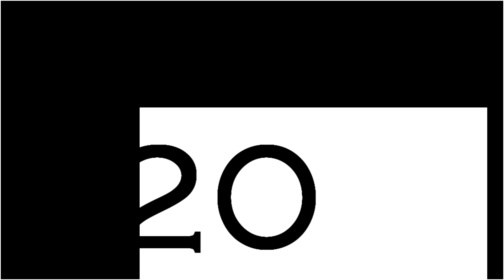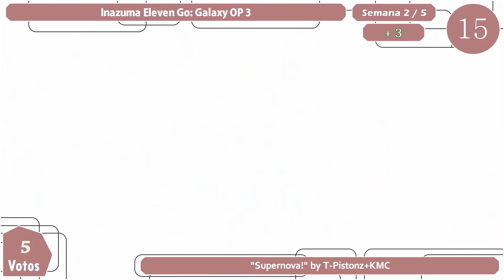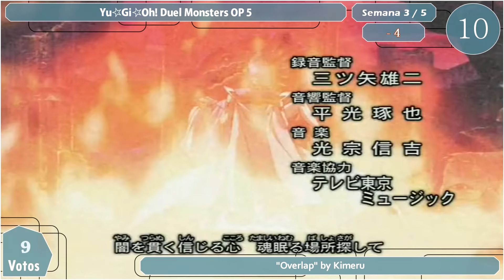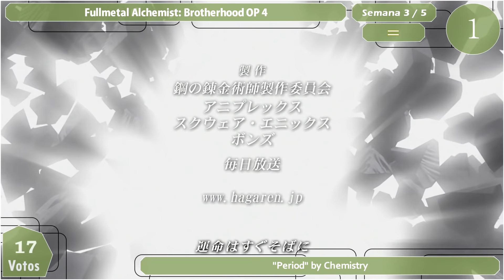The Top 20 Anime Openings | 22 de Julio 2016 | Top # 107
♫→ Música del INTRO ═「Knew day」by (K)NoW_NAME.

♫→ Música del OUTRO ═ 「Harvest」by (K)NoW_NAME.

→ Como votar?
» Únicamente se puede votar en los comentarios de los vídeos de TOPS 20 (no en otros vídeos que no tengan nada que ver con los TOPS semanales) Se vota en el vídeo del TOP mas reciente del canal.
→ Horarios:
» Los TOPS se hacen cada semana y se publica los días Viernes.
» No se puede votar los Jueves ya que ese mismo día edito y renderizo el vídeo para ya tenerlo listo para el Viernes.
→ Reglas:
» Openings con su idioma original..
» Solo puedes votar como máximo ¡6! Openings que estén dentro del top.
» ¿Quieres añadir nuevos Openings? Puedes votar como máximo 3 Openings, para saber que Openings no están disponibles, mira la siguiente publicación de Facebook
» Si llega a ver un empate lo que se hará sera que se tomara en cuenta los que votaron primero.
» Como máximo puede haber nada mas 1 Opening de un solo anime dentro del top, contando si tienen mas de 1 temporada. (también cuentan las series Fate, Gundam, etc. aunque no tengan un parecido las diferentes series que cuenta cada una).
» Si solo votas por openings nuevos sin considerar los que ya estan dentro del top, no se tomara en cuenta tus votos.
♫→ Opening Recomendo:

Ginga e Kickoff!! » OP 1 "Across My World" by Knotlamp

♫→ Lista Top 20:

20. Re:Zero kara Hajimeru Isekai Seikatsu » OP 2 "Paradisus-Paradoxum" by MYTH & ROID
19. Digimon Adventure 02 » OP 1 "Target ~Akai Shougeki~" by Kouji Wada
18. Rewrite » OP 1 "Philosophyz" by Runa Mizutani
17. Fate/kaleid liner Prisma☆Illya 3rei!! » OP 1 "Asterism" by ChouCho
16. Cardfight!! Vanguard G: Stride Gate-hen » OP 1 "SHOUT!" by Mamoru Miyano
15. Inazuma Eleven Go: Galaxy » OP 1 "Supernova!" by T-Pistonz+KMC
14. 12-sai.: Chicchana Mune no Tokimeki » OP 1 "Sweet Sensation" by Rie Murakawa
13. Kyoukai no Rinne 2nd Season » OP 1 "Melody" by Pile
12. Macross Δ » OP 1 "Ichido dake no Koi nara" by Walküre
11. Kono Bijutsubu ni wa Mondai ga Aru! » OP 1 "STARTING NOW!" by Nana Mizuki
10. Yu☆Gi☆Oh! Duel Monsters » OP 5 "Overlap" by Kimeru
9. Endride » OP 1 "Limit" by LUNA SEA
8. ReLIFE » OP 1 "Button" by PENGUIN RESEARCH
7. Isshuukan Friends. » OP 1 “Niji no Kakera” by Natsumi Kon
6. Orange » OP 1 "Hikari no Hahen" by Yu Takahashi
5. Arslan Senki: Fuujin Ranbu » OP 1 "Tsubasa" by Eir Aoi
4. D.Gray-man » OP 3 "Doubt & Trust" by access
3. Tales of Zestiria the X » OP 1 "Kaze no Uta" by FLOW
2. Bleach » OP 5 "Rolling star" by YUI
1. Fullmetal Alchemist: Brotherhood » OP 4 "Period" by Chemistry
♫→ Opening Completo:

5.「 ? ? ? 」